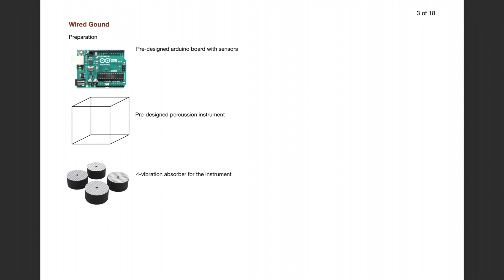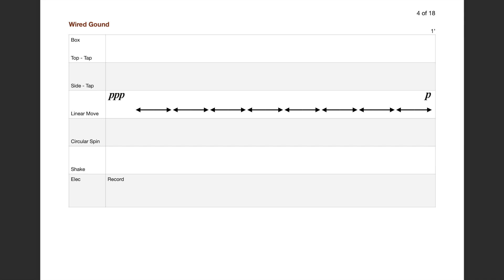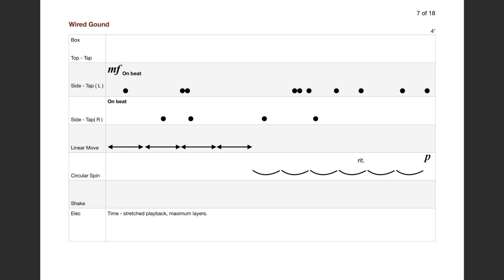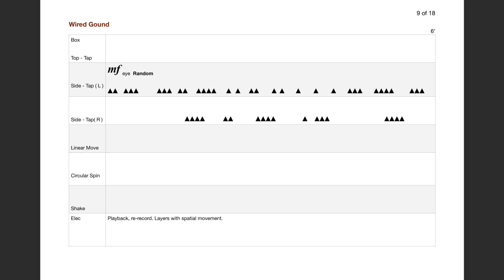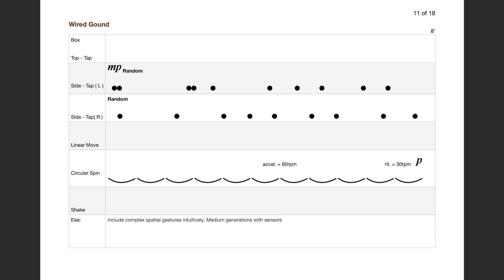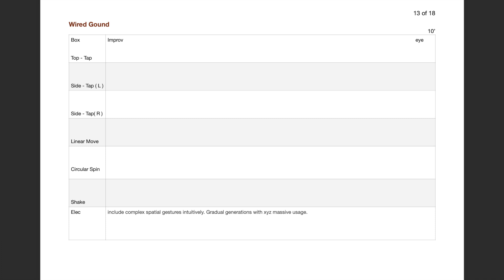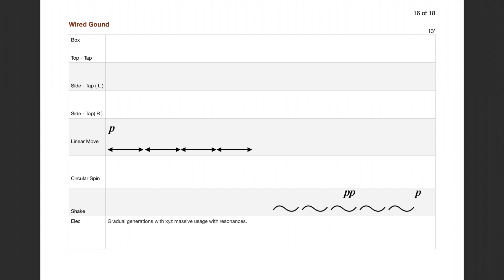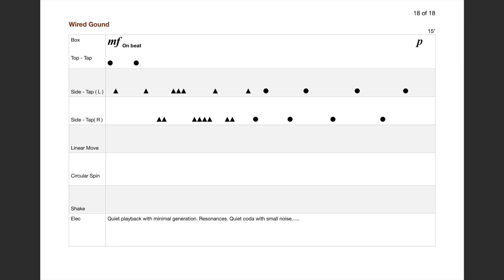윤지영 - 아두이노 타악기를 위한 실시간 전자음악 "와이어드 그라운드"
이 곡에 대한 비평글은 '비평과 해석 사이 5 - 전자음악: 인식과 소통의 감感'(음악미학연구회 편, 모노폴리 출판사, 2022년)에서 읽을 수 있습니다.